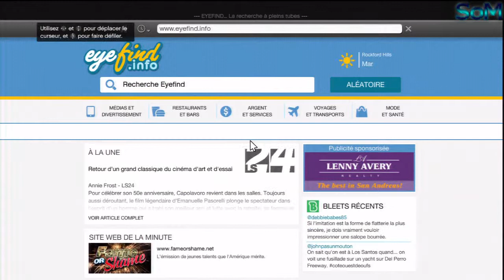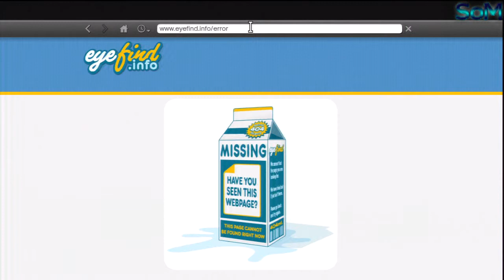GTA V Playthrough Partie 3 Let's Go ! ! !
Bonjour à tous bienvenu sur ma vidéo, dans cette vidéo vous allez me suivre dans l'aventure de GTA V. Donc pour le jeu, les missions que je fais, je les découvre en même temps que vous.

Los Santos : une métropole tentaculaire avec ses gourous, ses starlettes et ses gloires du passé qui luttent pour ne pas sombrer dans l'oubli alors que le pays est rongé par la crise. Au milieu de ce chaos ensoleillé, trois criminels très différents risquent le tout pour le tout dans une série de braquages aussi spectaculaires que dangereux.